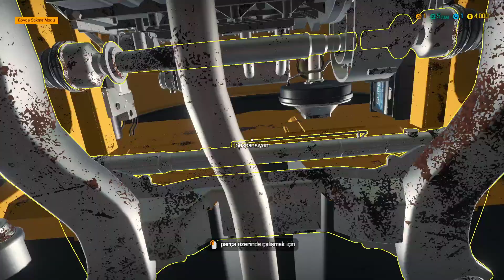Car Mechanic Simulator 2018